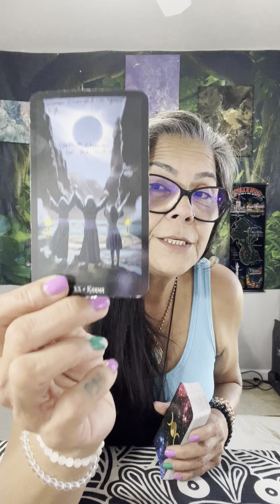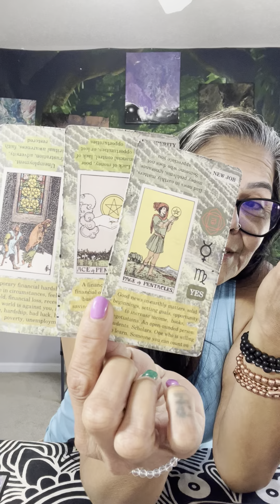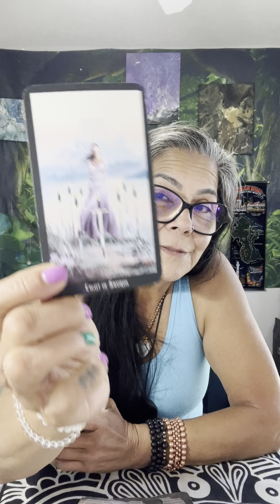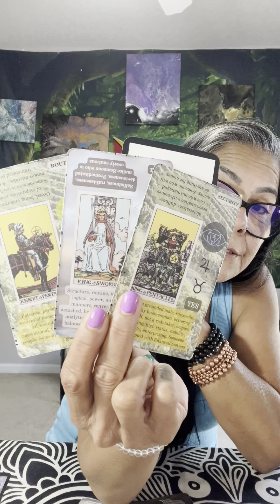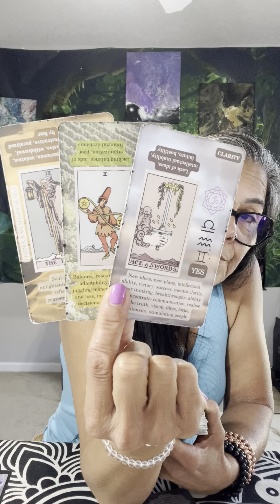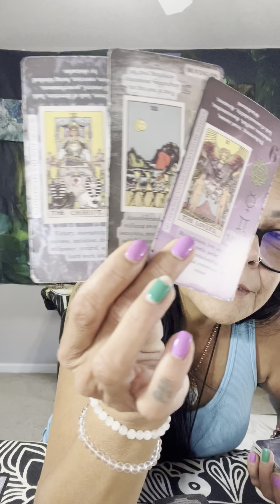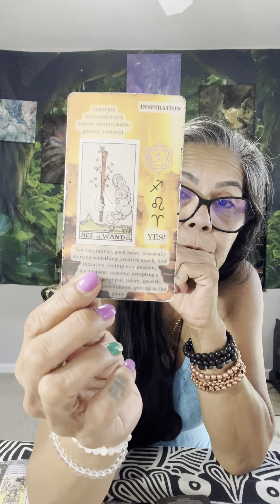Libra🪬☀️🌙✨🧿 Clarity of a Situation Weekend Check-in 9-10 September 2023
***Hi Darlings,